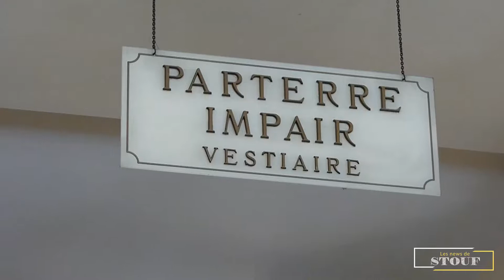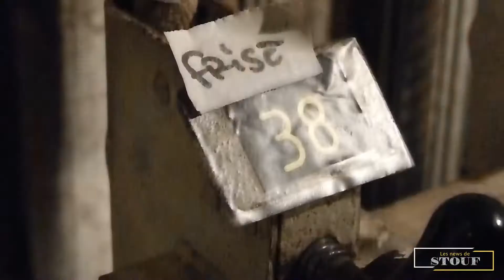Versailles secret : Les coulisses du théâtre Montansier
A l'occasion des journées du patrimoine 2018, le théâtre Montansier situé à Versailles, a ouvert ses portes. Découvrez les coulisses de ce charmant petit théâtre né sous l'impulsion de Marguerite Brunet, dite Montansier et inauguré en 1777 en présence de Louis XVI et de Marie-Antoinette.